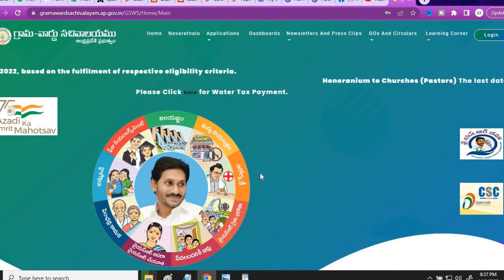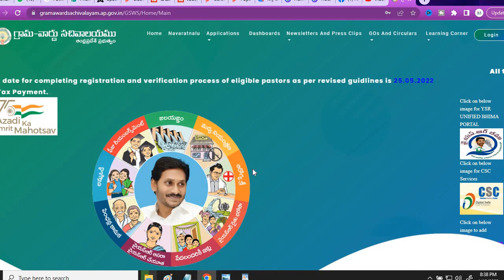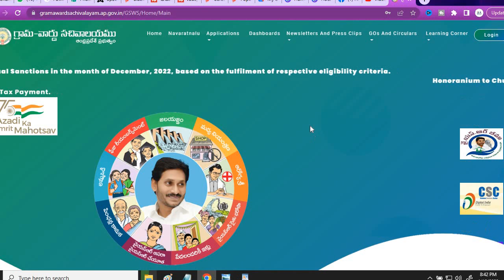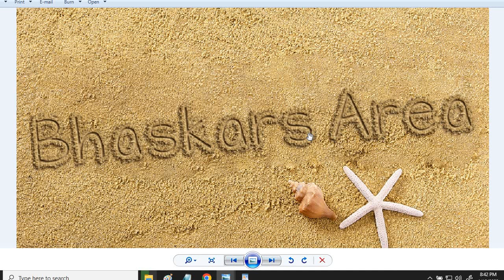ఏపీ ప్రజలకు ప్రభుత్వం శుభవార్త| AP Ration Card Split Option Released| రేషన్ కార్డ్ విభజనకు అవకాశం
AP Ration Card Split Option| ఏపీ ప్రజలకు ప్రభుత్వం శుభవార్త| రేషన్ కార్డ్ విభజనకు అవకాశం